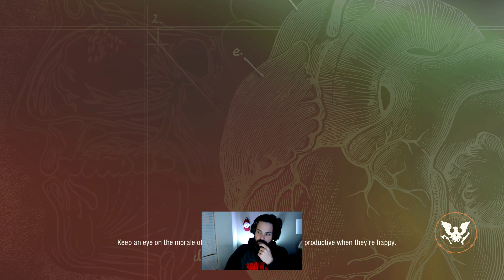Surviving the zombie Apocalypse